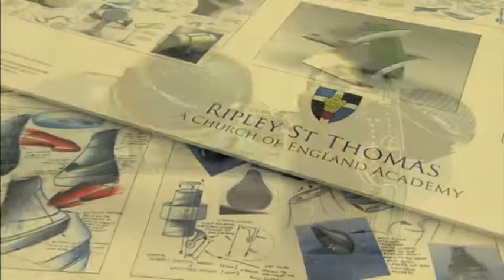Stuart Douglas -- Creative Britain in Reverse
As part of the D&T Association's campaign to raise awareness of the value of design and technology for all pupils within the national curriculum, we have produced an eight minute video in partnership with SeymourPowell and the James Dyson Foundation.